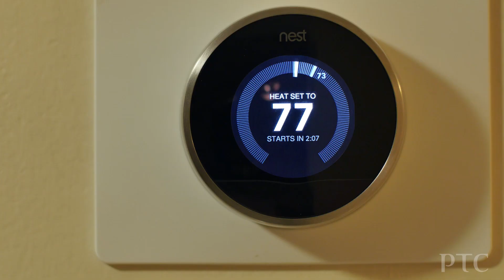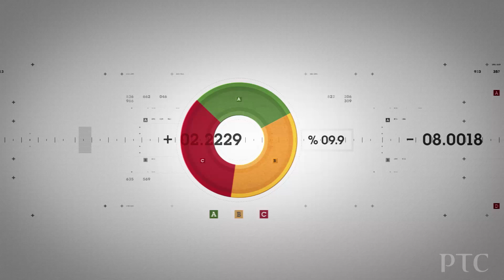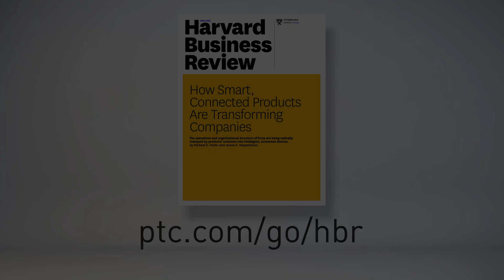A Radical Shift - How Smart, Connected Product Are Transforming Companies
PTC President and CEO and co-author of How Smart, Connected Product Are Transforming Companies, introduces the new article and the three key impacts of the IoT on companies: New Relationships, New Processes and New Organizations.